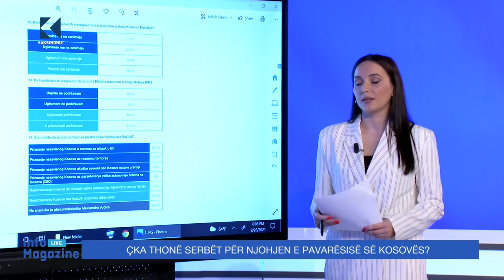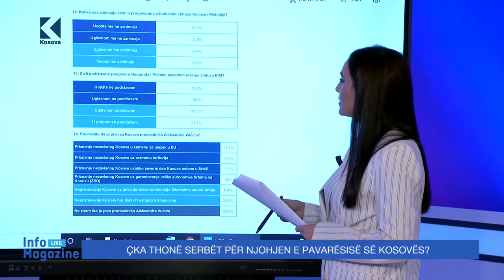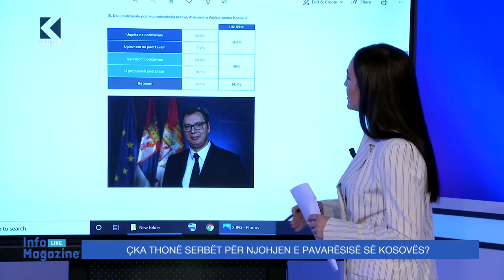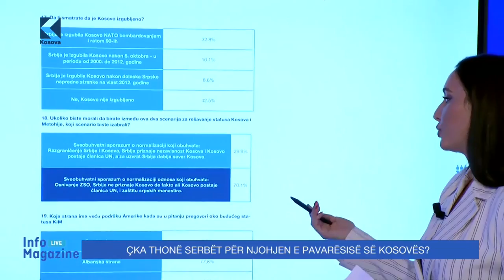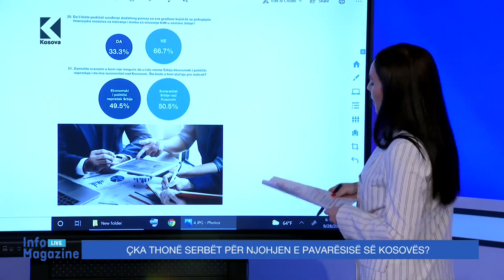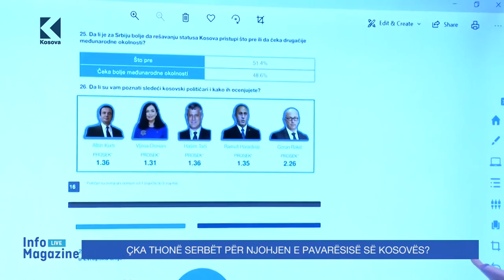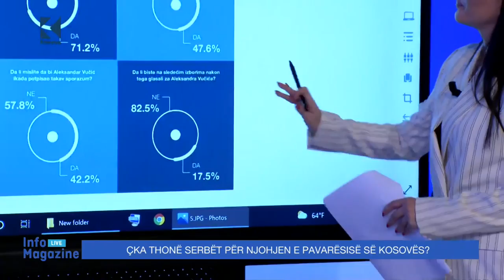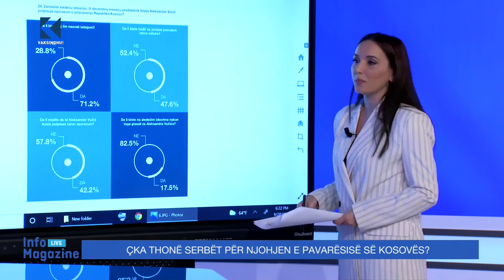ANKETË/ 42.5 % e serbëve të Serbisë besojnë se nuk e kanë humbur Kosovën - 28.09.2021 - Klan Kosova